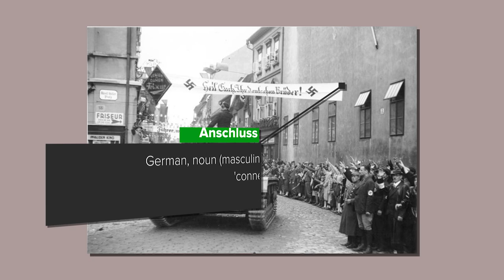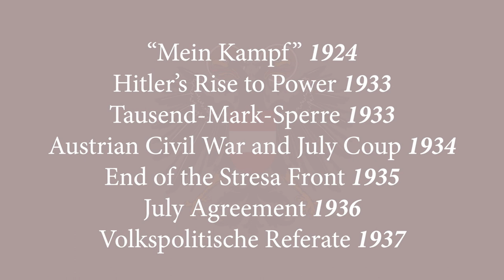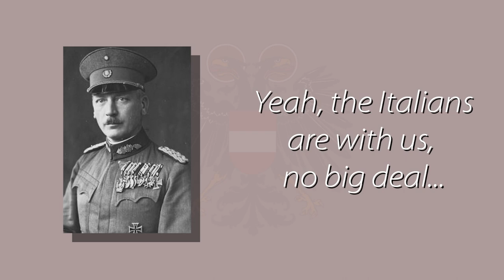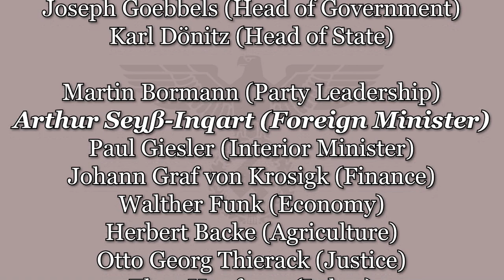The Diplomacy of the Anschluss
When Germany conducted its annexation of Austria in March of 1938, it did so to the cheers of large parts of the Austrian population, but against the will of much of Austria's government. Kurt Schuschnigg, Austria's chancellor, as well as chief of staff Alfred Jansa, had developed military and diplomatic precautions to prevent Germany's pan-nationalistic attitude from stripping Austria of her independence. But Austria's main protector, fascist Italy, soon got too close to the Germans to deny Hitler's advances against his country of birth and Austria's other neighbors were for various reasons uninterested in aiding the Alpine republic's national defense.

Sources and Further Reading:

Arnold-Forster, Mark: "The World at War" (1974)
Kershaw, Ian: "Hitler" (2008)
Piekalkiewicz, Janusz: "Der Zweite Weltkrieg" (1985)
Shirer, William L.: "Aufstieg und Fall des Dritten Reichs" (1960)
Wagner, Wilhelm J: "Drittes Reich" (2001)
Wucher, Albert: "Marksteine der Deutschen Zeitgeschichte 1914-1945" (1991)
Wucher, Albert: "Seit 5 Uhr 45 wird zurückgeschossen - Ein Dokumentarbericht über Vorgeschichte und Beginn des Zweiten Weltkrieges" (1959)

Engel, Kai - "Plague"
Waldetoft, Andreas - "Achtung Panzer!"
Waldetoft, Andreas - "Russian Adagio"